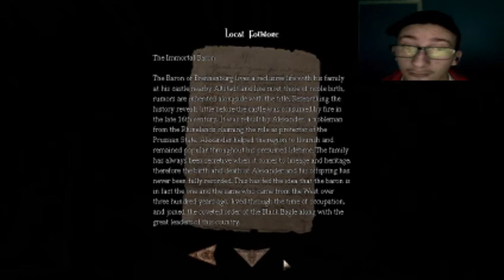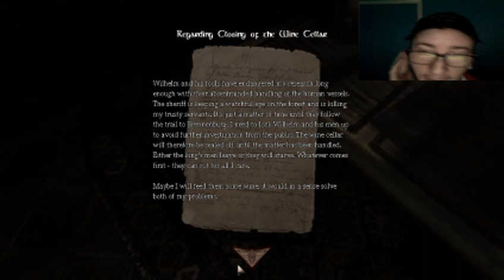Amnesia - The Dark Descent; Part 7 - Secret Bookshelf Puzzle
I HATE PUZZLES!